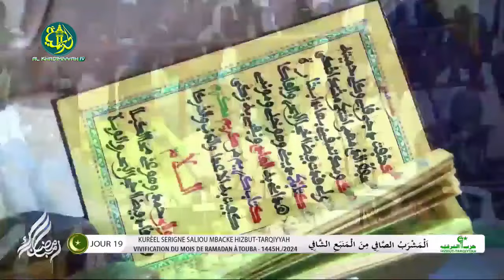Raditou Hanil Mawla Kurel Serigne Saliou Mbacké de HT - 19ème Jour Ramadan 1445H